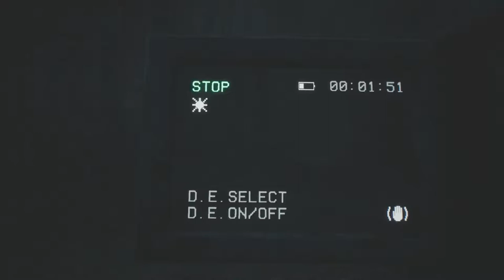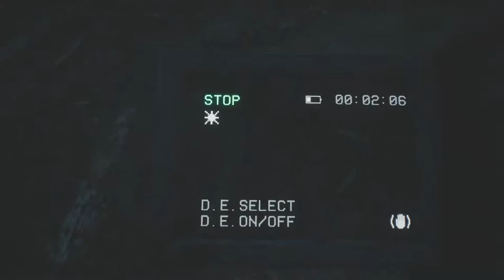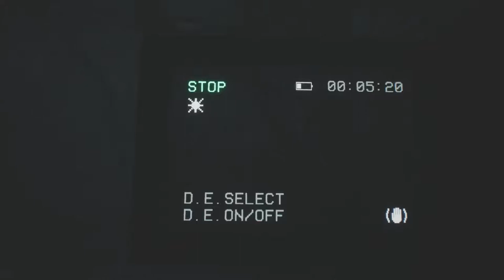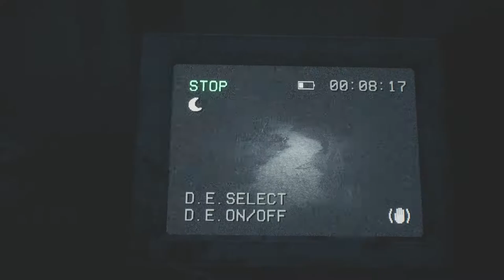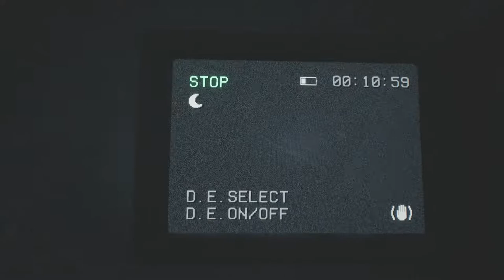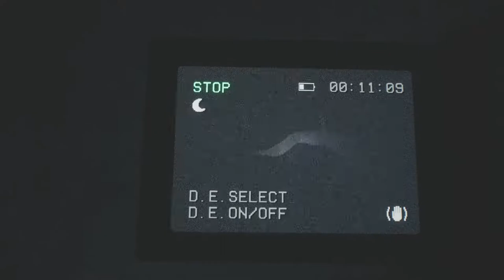03 - Alle Wege führen zum Zeltplatz - BLAIR WITCH